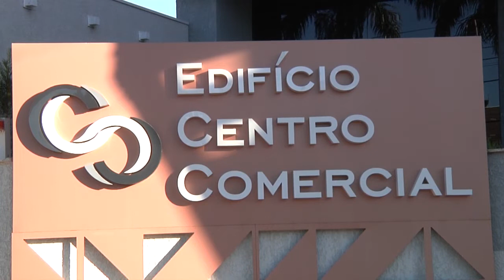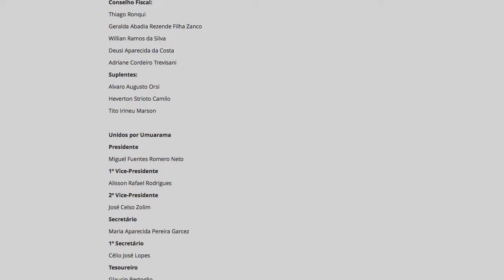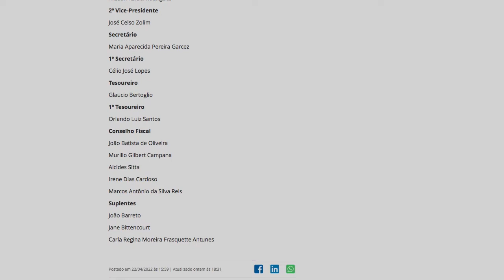Duas chapas disputarão eleição para nova diretoria da Aciu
Duas chapas estão aptas para a o pleito que definirá a 23ª diretoria da Associação Comercial, Industrial e Agrícola de Umuarama (Aciu). A vencedora coordenará as ações da entidade no triênio 2022/2025. A eleição ocorrerá no dia 4 de maio (quarta-feira) no auditório da Aciu, das 9h às 17h.

A Aciu é uma das mais expressivas entidades representativas do Estado, com mais de 1,3 mil associados."Convidamos os filiados a participarem desse momento ímpar. Todos que estiverem em dia com as mensalidades podem exercer o direito de voto", destaca o presidente Orlando Luiz Santos.

Confira as composições das chapas:

Avante Umuarama

Presidente

Clovis Bruno Filho

1º Vice-Presidente

Leila Cristina Gonzaga Florian

2º Vice-Presidente

Erica de Almeida Ferreira Marques

Secretário

Viviany Franciny Braga Roder

1º Secretário

Cassia Maria Silva Leandro

Tesoureiro

Rubens Tissei

1º Tesoureiro

Ismael Palma Bicaio

Conselho Fiscal:

Thiago Ronqui

Geralda Abadia Rezende Filha Zanco

Willian Ramos da Silva

Deusi Aparecida da Costa

Adriane Cordeiro Trevisani

Suplentes:

Alvaro Augusto Orsi

Heverton Strioto Camilo

Tito Irineu Marson

Unidos por Umuarama

Presidente

Miguel Fuentes Romero Neto

1º Vice-Presidente

Alisson Rafael Rodrigues

2º Vice-Presidente

José Celso Zolim

Secretário

Maria Aparecida Pereira Garcez

1º Secretário

Célio José Lopes

Tesoureiro

Glaucio Bertoglio

1º Tesoureiro

Orlando Luiz Santos

Conselho Fiscal

João Batista de Oliveira

Murilio Gilbert Campana

Alcides Sitta

Irene Dias Cardoso

Marcos Antônio da Silva Reis

Suplentes

João Barreto

Jane Bittencourt

Carla Regina Moreira Frasquette Antunes